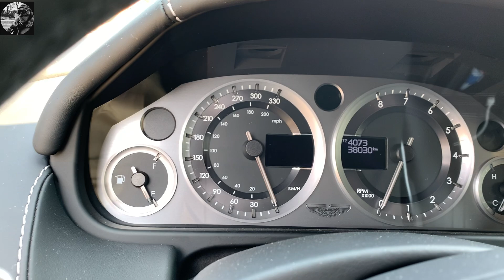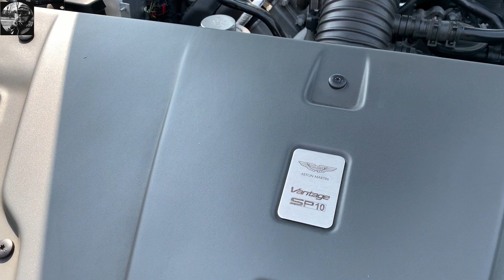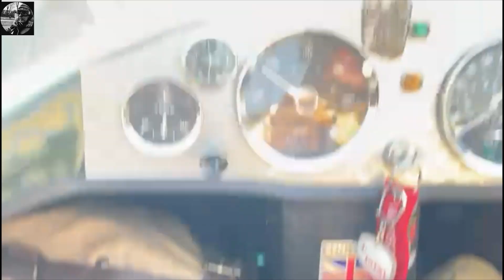🇬🇧 God save the car 2023🇬🇧 Aston Martin Vintage SP10